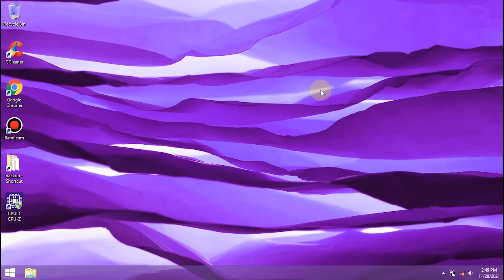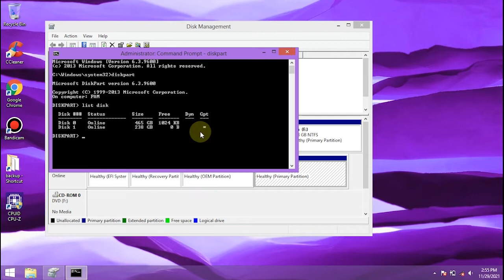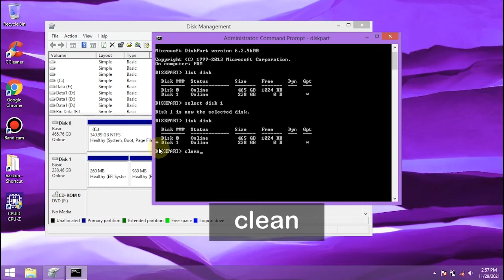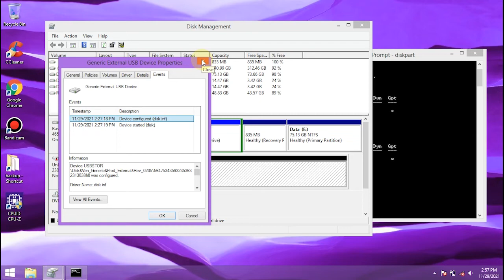Format Hard Drive Melalui Command Prompt (CMD)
Kalau mau menghapus semua data yang ada di hard drive, yang harus dilakukan adalah format bagian penyimpanannya. Kita bisa melakukannya melalui Disk Management. Pada beberapa kasus, data yang ada di hard drive susah untuk diformat ulang. Contoh nya pada SSD yang saya koneksikan melalui Hdd Enclosure.